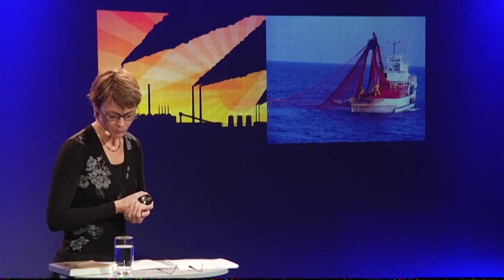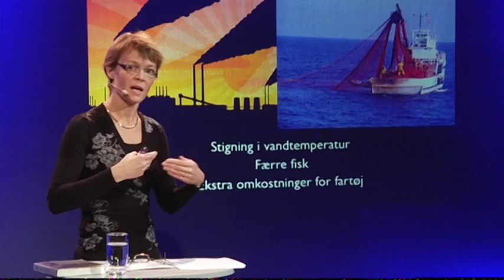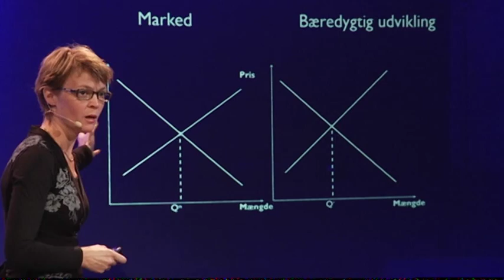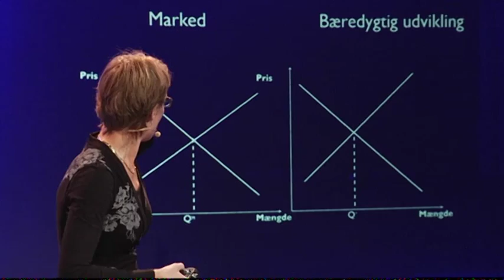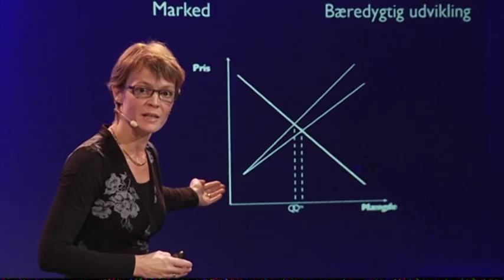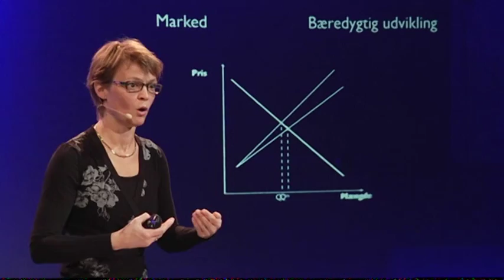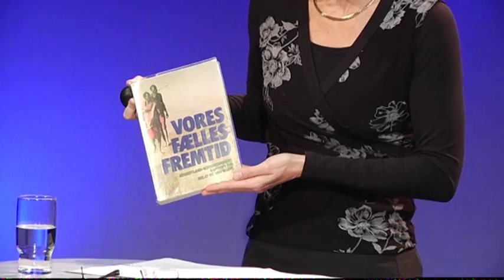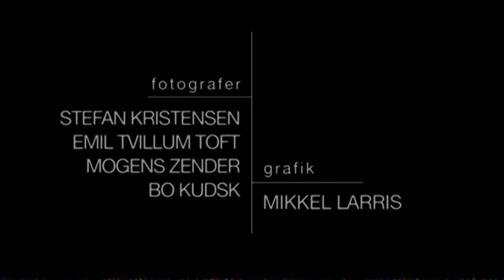Konflikterne i en økonomisk bæredygtig udvikling v/ lektor Lone Grønbæk Kronbak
Konflikterne i en økonomisk bæredygtig udvikling
Samfundet og ikke mindst velfærden i samfundet er afhængig af de knappe ressourcer, der er til rådighed. Det er derfor naturligt at spørge, om samfundets ressourcer udnyttes på en bæredygtig måde? Hvilke syn er der på bæredygtighed? Og hvorledes afbalanceres økologiske målsætninger i forhold til økonomiske målsætninger?
En bæredygtig udvikling opfattes intuitivt som en balance mellem mennesker og natur, der sikrer begge gode eksistensvilkår og beskyttelse mod både kvalitative og kvantitative forringelser nu og i fremtiden. Tænkes der kun på egen velfærd og ikke på samfundets velfærd, er der ofte en indbygget konflikt imellem bæredygtig udnyttelse af naturgoder og økonomiske målsætninger. Tænkes der i stedet på et globalt samfundsmæssigt niveau, er der ingen tvivl om, at den gensidige afhængighed er så stor, at en forringelse af naturgrundlaget påvirker menneskers velfærd. Både naturmæssig bæredygtighed og økonomisk bæredygtighed er derfor en forudsætning for en langsigtet bæredygtig udvikling.
Foredraget vil belyse begreber som

* Bæredygtig udvikling
* Værdisætning
* Overudnyttelse